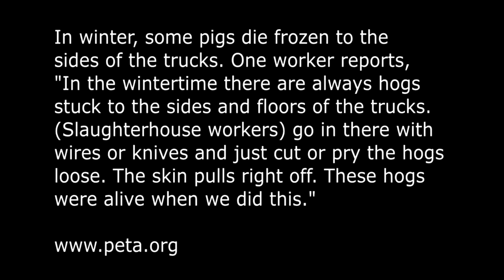Cruelty to Animals is Cold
Photos by Anita Krajnc and Molly Duprey